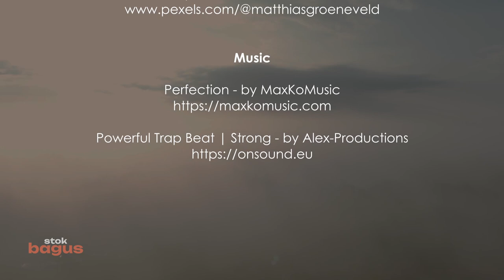Misty Morning Over Dutch Nature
A collection of free nature footage videos of sunrise over a misty field by Matthias Groeneveld.
The footage are beautiful, expressive, relaxing and also inspiring.

Channel: stokbagus

Content:
scenic, cinematic, dawn, sunrise, fog, mist, dark, nature film, nature documentary, free footage, free music, free clips.